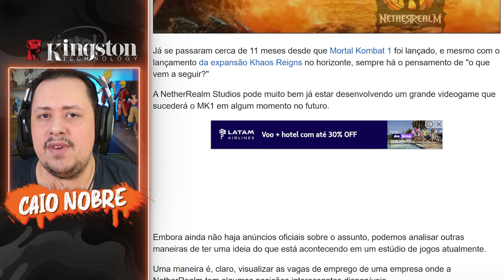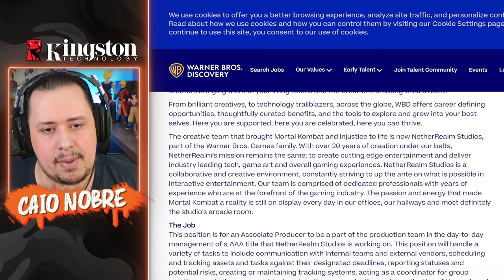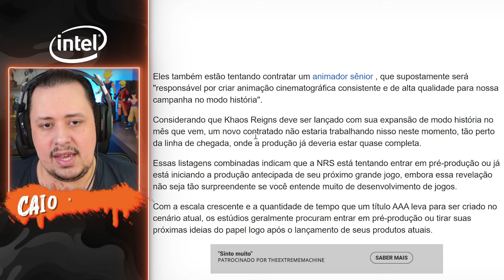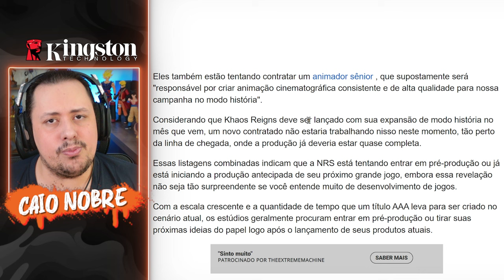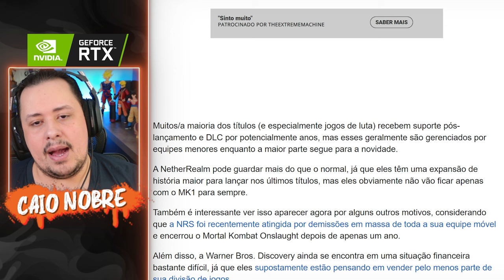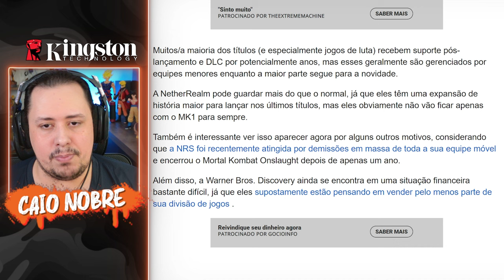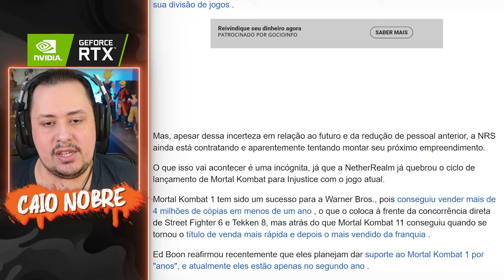PRÓXIMO JOGO da NRS sendo FEITO! É MORTAL KOMBAT ou INJUSTICE? Vamos DEBATER!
Nosso PC Gamer:
Proc: Intel Core i7 14700k 3.4Ghz (Fornecido pela  @Intel )
Mobo: MSI Pro Z790-P WIFI (Fornecida pela  @Intel )
Microfone: HYPERX QuadCast
SSD: TeamGroup T-Force Delta 500gb
Fonte: Corsair TX850 W